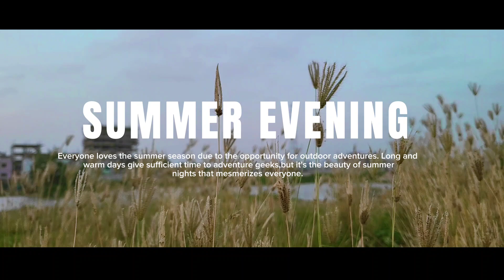Evening Cinematic video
This is a Cinematic video. A Evening of summer. Some friends spending there golder hour together. The moment, the nature, the weather everything is beautiful.  I try to record some of them to show you. Enjoy this.